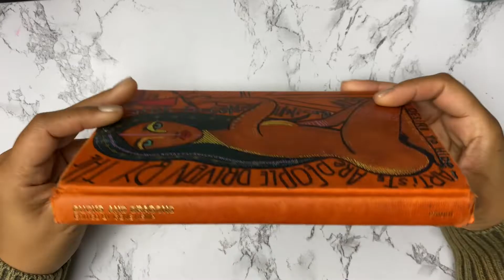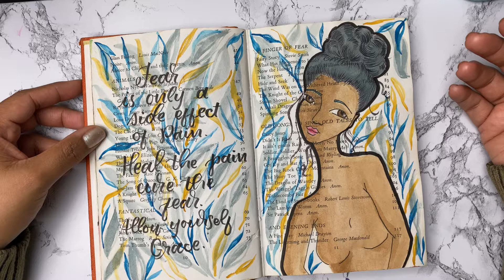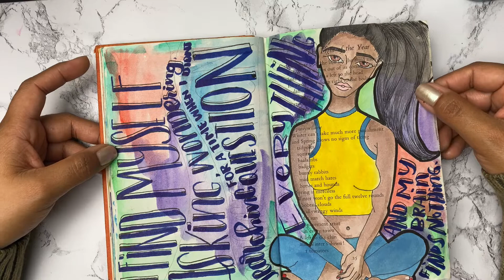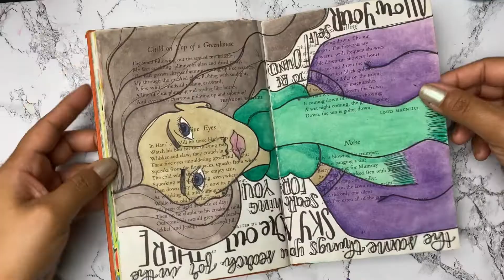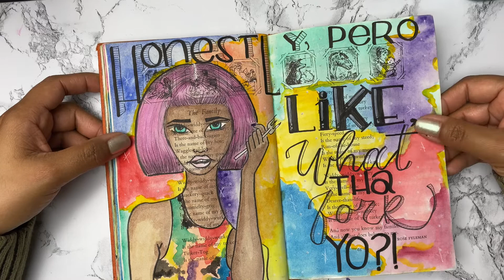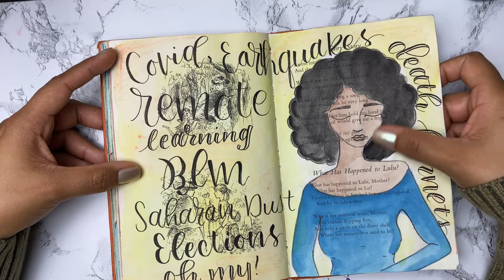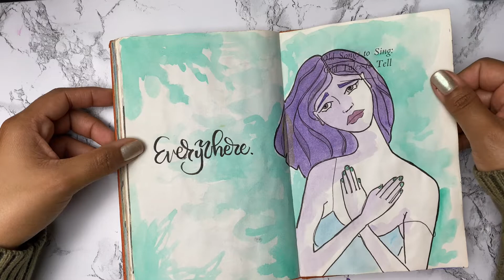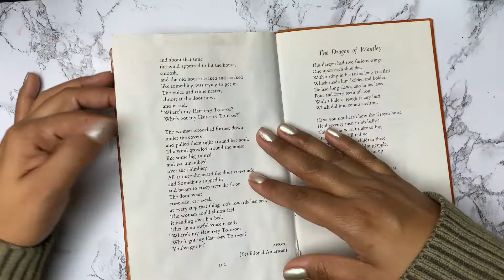Artjournal process & flip through | Gouache Paints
Thank you so much for being here! I'd love to hear from you- leave a comment or any questions below!